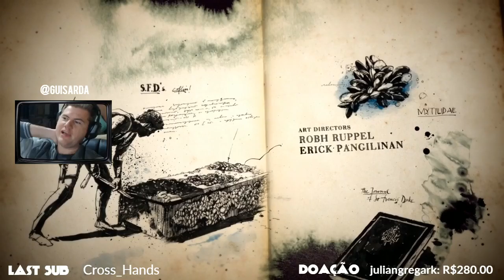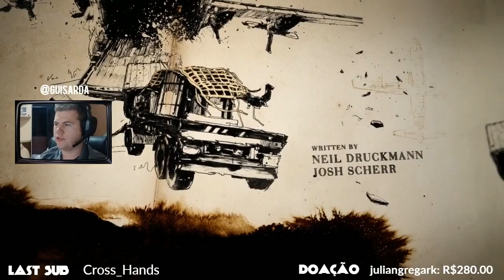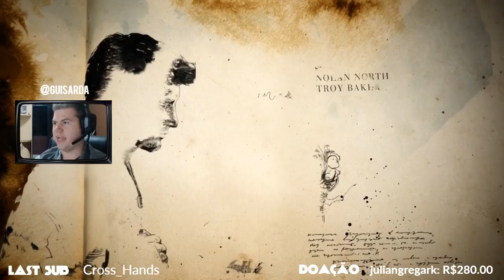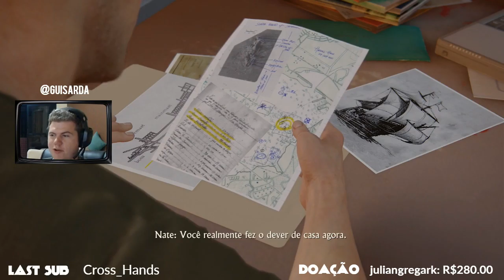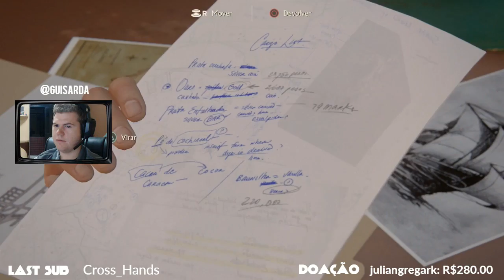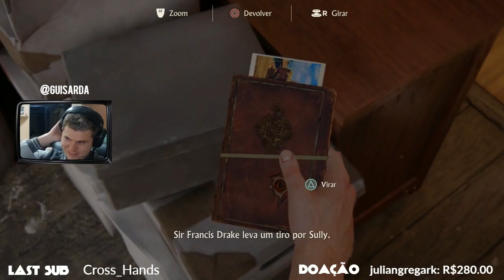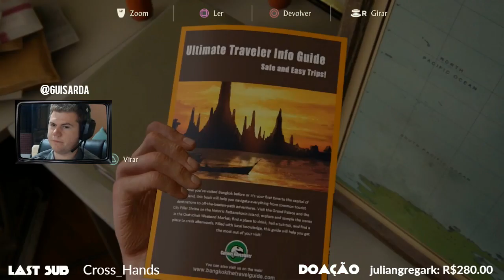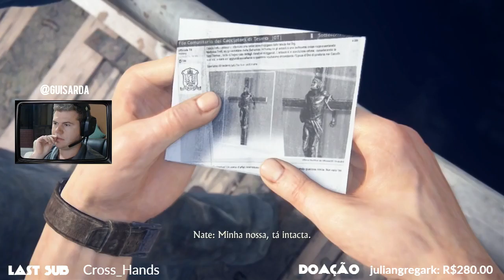[EN/BR] Uncharted 4 começa AGORA!